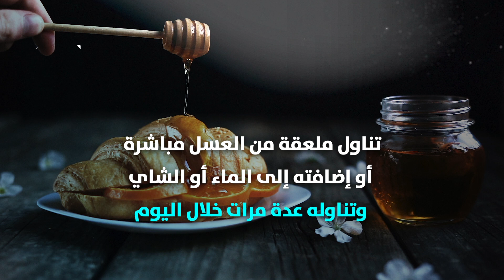طرق منزلية لعلاج التهاب الحلق في الشتاء تعرف عليها!